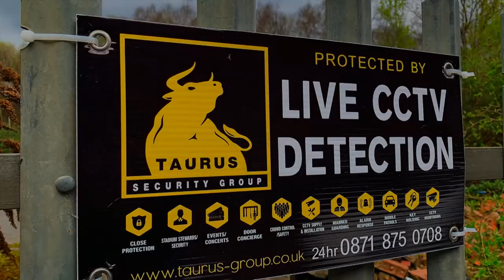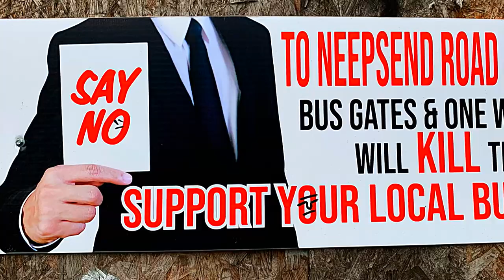Art What's on you're wall.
Neepsend Sheffield some of our local Graffiti artist what's on your wall.